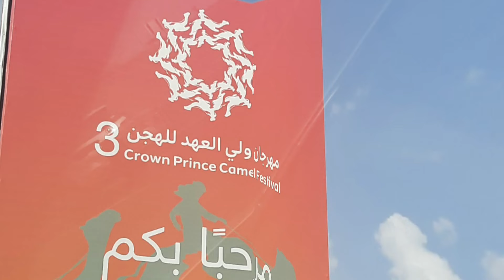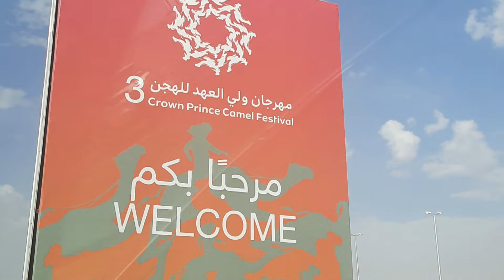Crown Prince Camel Festival Taif 2021 🐫مهرجان ولي العهد لسباق الهجن الطائف 2021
سباق الهجن#
 مهرجان سباق الهجن
 ,مهرجان ولي العهد لسباق الهجن#
 سباق الهجن الطائف
موقع مهرجان الهجن الطائف, 2021#
Crown_Prince_Camel_Festival Taif
مهرجان ولي العهد لسباق الهجن الطائف
2021
most visiting palce in taif,
Very Beautiful city to visit and refresh. Very much enjoyable places,